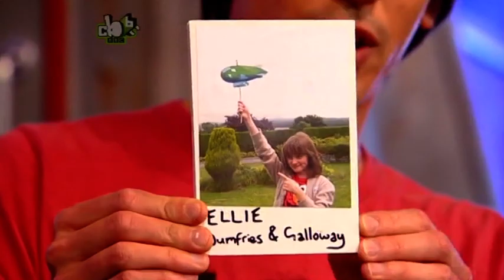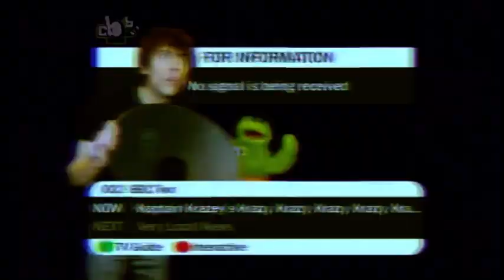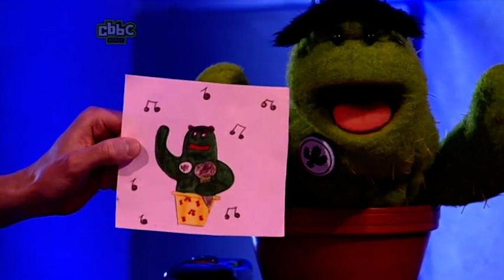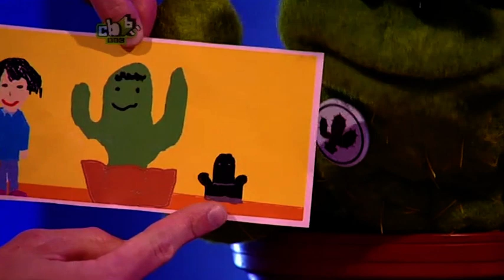'Transmission Impossible with Ed and Oucho' - Episode 22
First broadcast on CBBC on Sunday 26 July 2009. Filmed at Pinewood Studios. Starring Ed Petrie and Warrick Brownlow-Pike. Thanks to Lewis McCabe for archive.